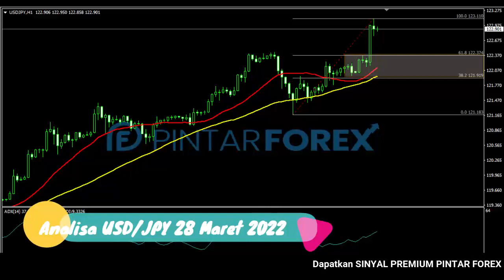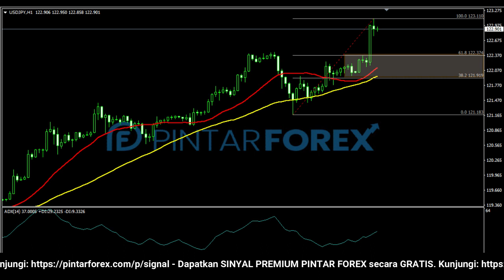🔴 LIVE: Analisa Forex Hari Ini 28 Maret 2022 USD-JPY Bullish. Hati-Hati Fase Koreksi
"Analisa Forex Hari Ini 28 Maret 2022 USD-JPY Bullish. Hati-Hati Fase Koreksi